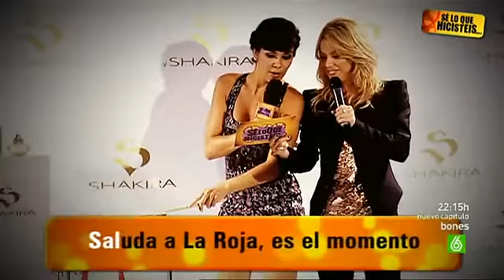SLQH: Cristina canta con Shakira la versión española del "waka waka"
SLQH consiguió que la cantante colaborase con la roja para que España gane a Chile en el próximo partido del Mundial.